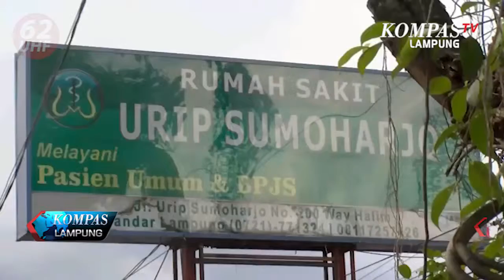KUNJUNGAN KERJA PT JASA RAHARJA DI LAMPUNG